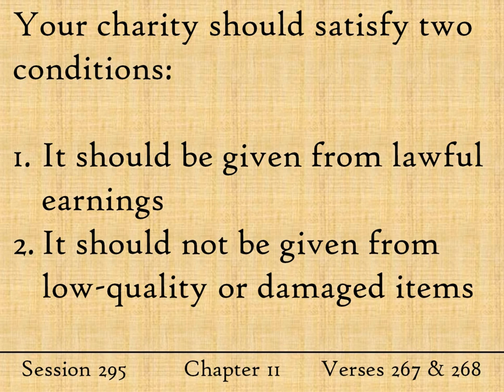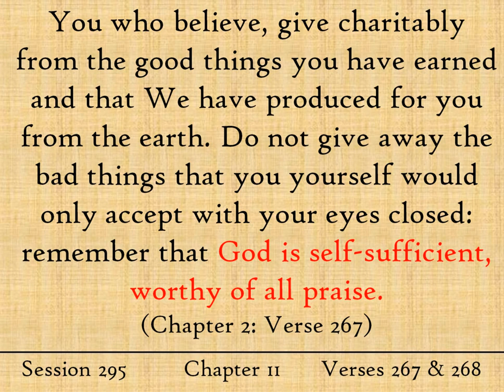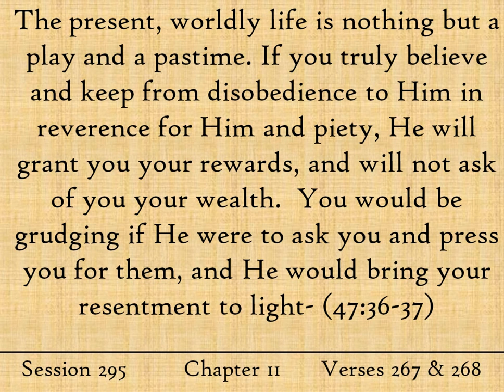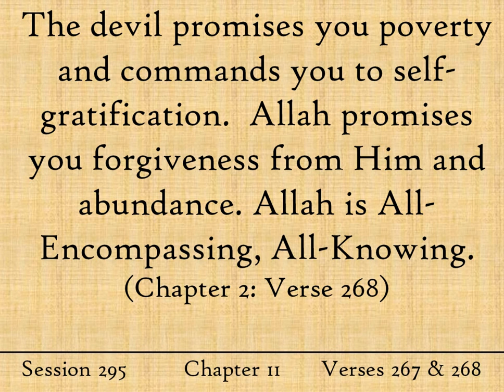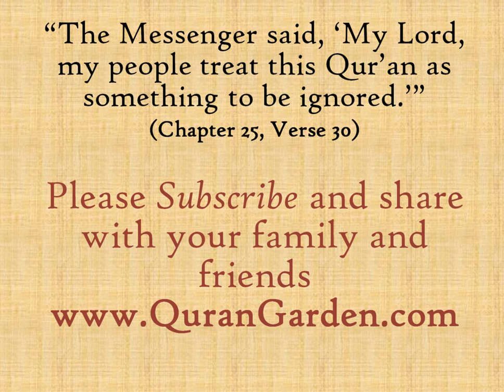Would you wear these terrible clothes?! - AlBaqarah - Verses 267 & 268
During the time of our beloved Prophet Muhammad, the residents of Medina used to hang containers of dates by the entrance of the mosque.  The poor and the travelers could eat from it without the need to ask or beg.    Learn how this system was abused in this week's AlBaqarah Tafsir session.